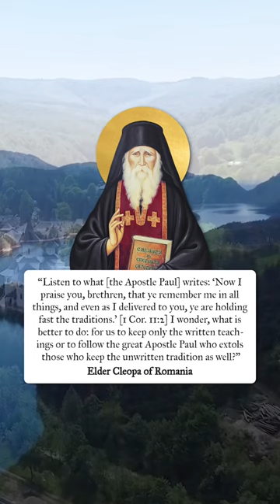What About Holy Tradition?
Elder Cleopa of Romania ☦️ ‘The Truth of our Faith’ (p. 59). Find the book at uncutmountainpress.com ✅